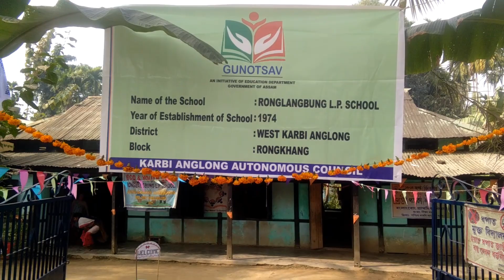Happy Gunotsov Damsai DJ volgs